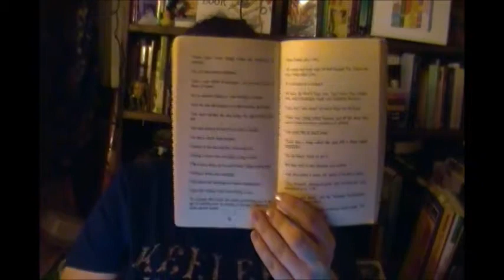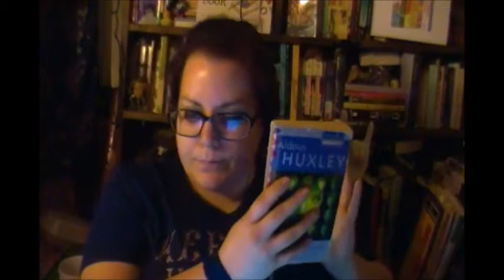Brave New World vs 1984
Which dystopian future are we headed for?